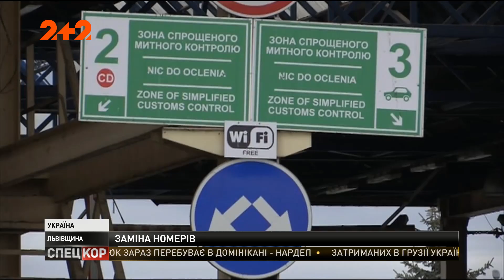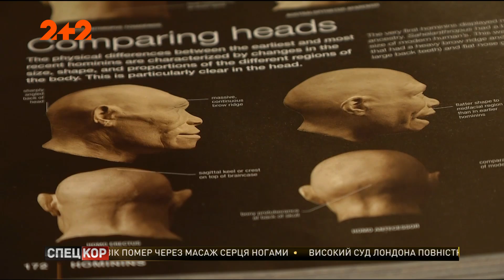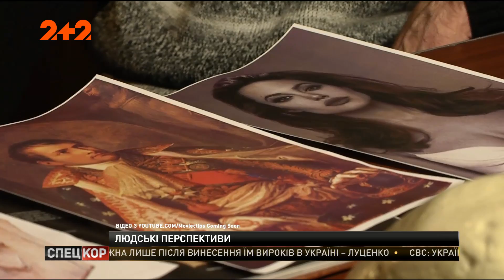Спецкор - 18:15 від 4 грудня 2018 року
Дев'ять, що пройшли, проти сорока, які стоять на якорі! І це лише впродовж єдиної доби. В Азовському морі точиться битва за виживання, економічне НАТО готує відповідь на кремлівську зухвалість.

Обурюються, віддають мало не задарма, але потроху розмитнюють: євробляхерська справа зрушила з мертвої точки.

Розриви снарядів, свист куль та переорані у грудні важкими ворожими мінами засніжені поля Донеччини: на Світлодарці війна - без натяку на затишшя.